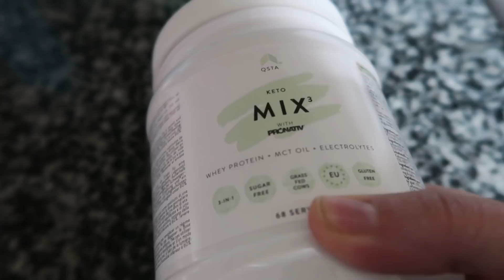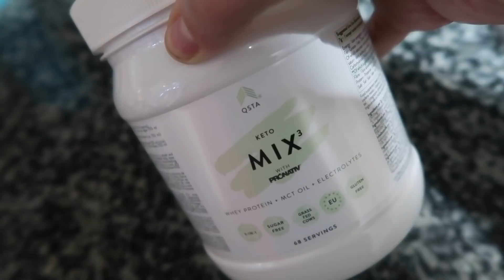DESAYUNA CONMIGO: HE ENGORDADO + NUEVO CANAL+ ¿ME AYUDÁIS ?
Productos de Qsta Labs que enseño en el video

Mi bici está agotada, pero te dejo aquí una casi igual, con buenisimas valoraciones y más barata

DEGUSTABOX:
Código: 1OFERTA3x2
Oferta: ¡Super promo! Compra 2 cajas y llévate 1 gratis. Envío gratuito.
Descripción: Promoción 3x2. Recibe 1 caja al mes durante 3 meses con envíos gratis. Pago único de 31,92€ (en lugar de 47,97€). Tu primera caja es gratis, la segunda caja son 15,99€ y la tercera caja son 15,99€. Sin obligación de permanencia pasados los 3 meses.
Condiciones: Sólo para nuevos usuarios.

Me podeis encontrar por aquí:
Mi escaparate en Amazon